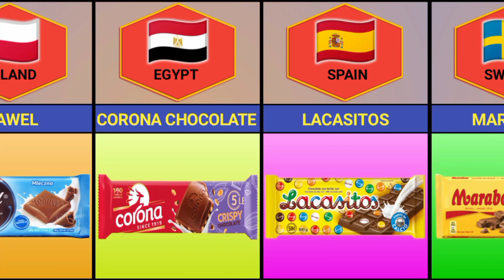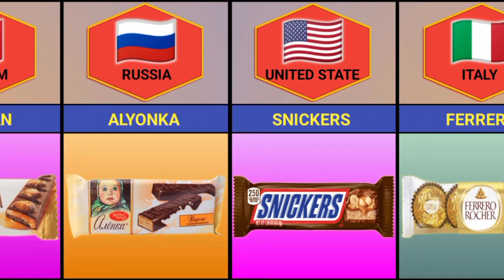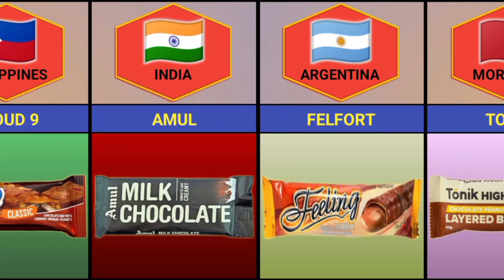Chocolate From Different Countries